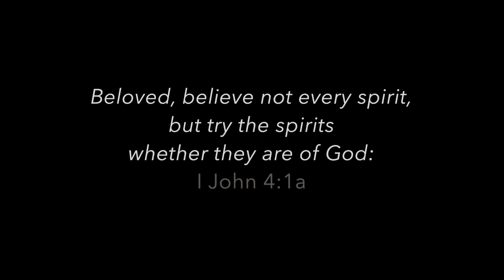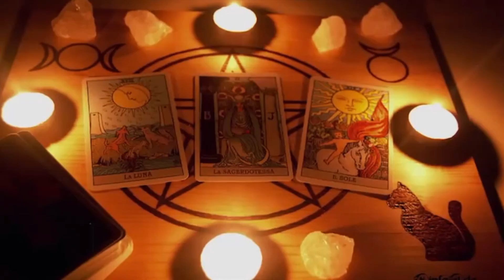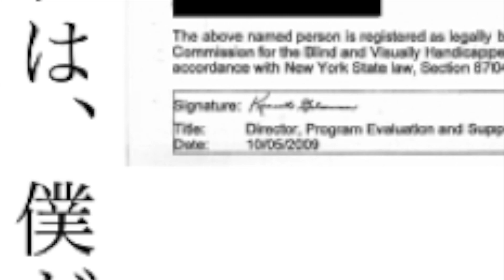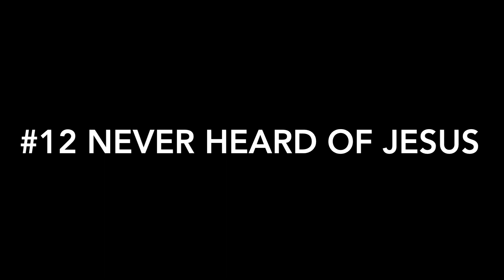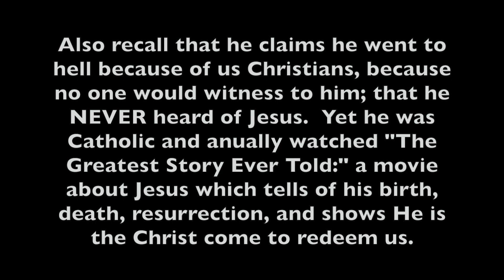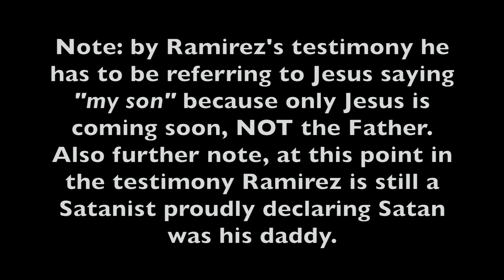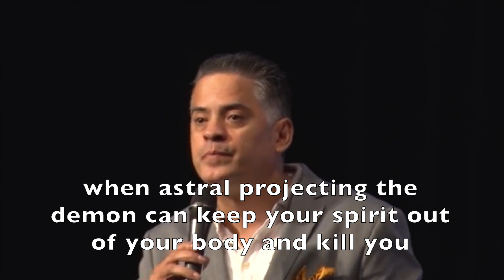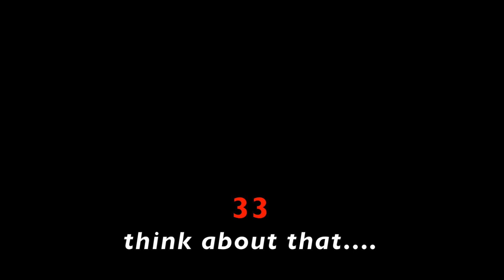John Ramirez Warlock Exposed PART I (Edited Version)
This is an shorter, edited version of Part I of an 8 part series to EXPOSE the false conversion of John Ramirez.  Part I, entitled "Which Testimony, Witch Testimony," exposes the many lies and contradictions of his testimony proving he is a liar like his father the Devil.

For those that have more time and are interested in viewing almost 40 contradictions and lies, check out the extended version of Part I.

Ramirez has infiltrated the church based on this false testimony; meanwhile, he is and has continued to be a minister of Satan on a mission working with Jezebel and Molech to kill living churches and destroy Christians.